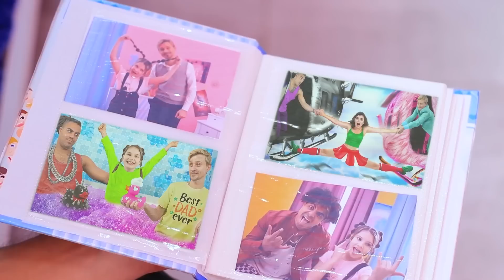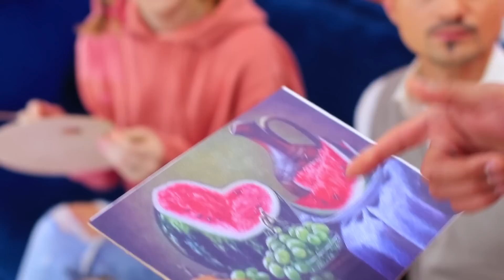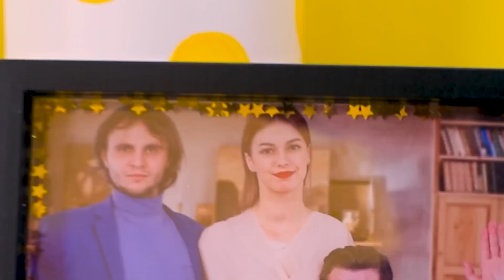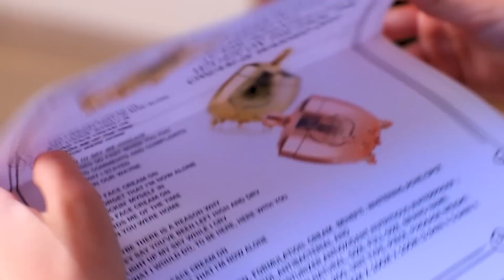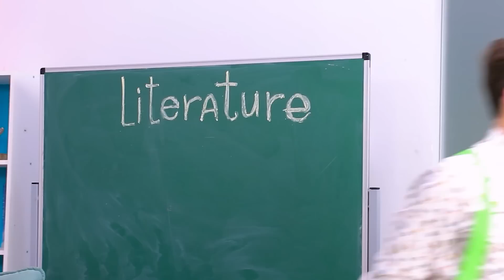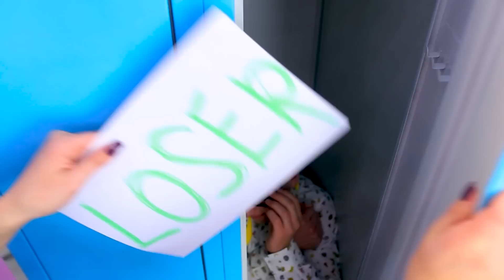İyi Üvey Baba Kötü Babaya Karşı / Komik Durumlar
İyi üvey baba veya kötü baba - kimi seçerdiniz?  Yeni videomuzda komik durumları izleyin.